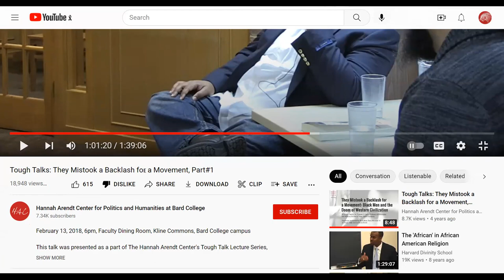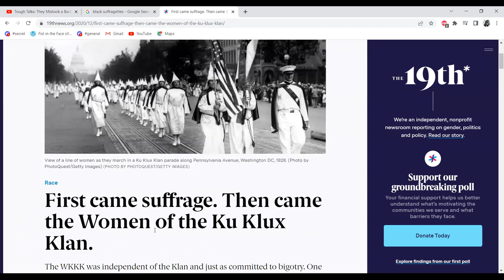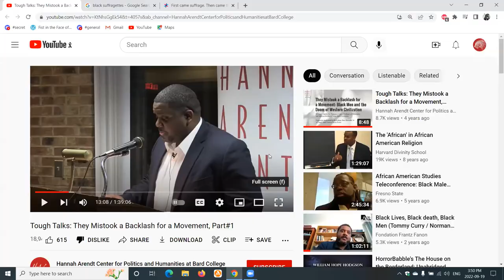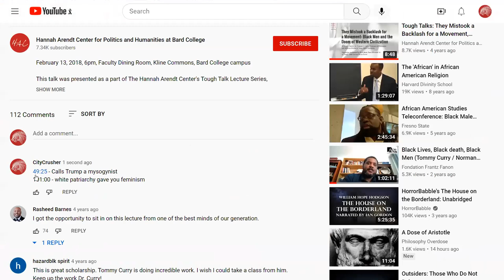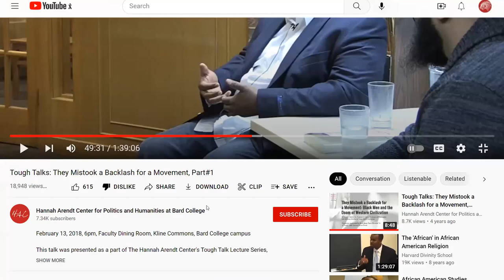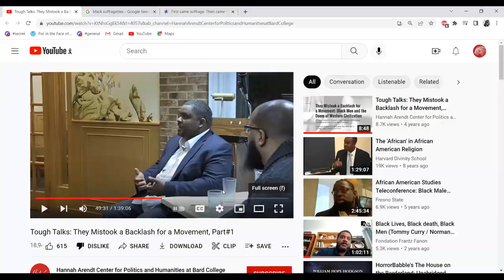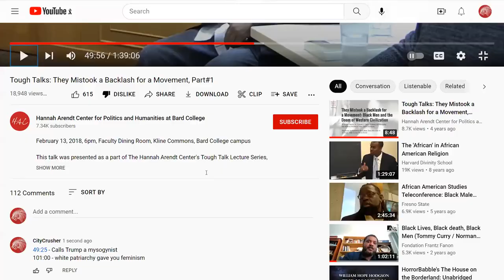Professor Tom Curry blames feminism on white men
Any man who uses terms like ''patriarchy'' and ''misogynist'' unironically will ultimately be hostile to other men. And Professor Curry suggesting that the feminist movement was merely a backlash to black men's emancipation is essentially trying to blame feminism on racism.
  We do not need this kind of derailment of men's issues